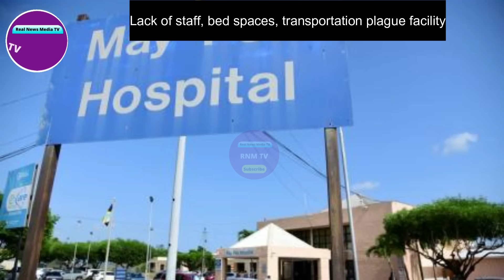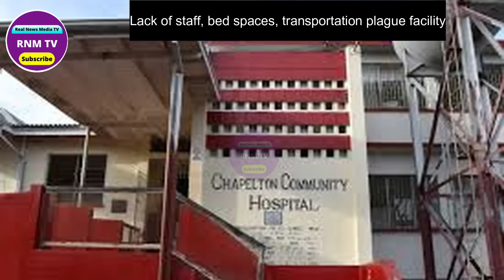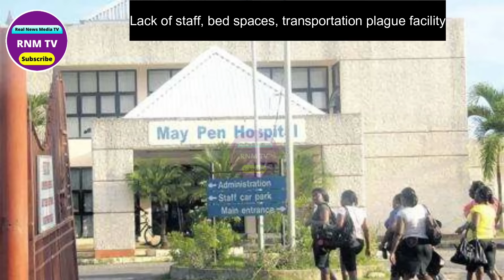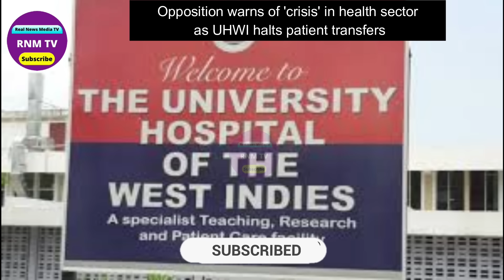Jamaica News Today August 18, 2024 /Real News Media TV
Jamaica News Today August 18, 2024